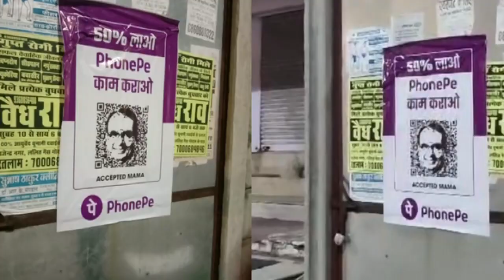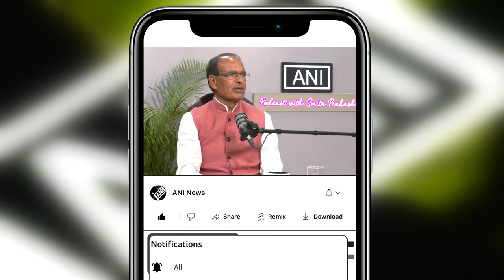Congress Split state elections, I.N.D.I.A Alliance with Shivraj Singh Chouhan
Congress Split, state elections, I N D I A Alliance & much more with Shivraj Singh Chouhan
Shivraj Singh Chouhan is the 19th chief minister of Madhya Pradesh and also has the distinction of longest serving chief minister of the state. Chouhan started his political career as an MLA after he was elected to Madhya Pradesh state assembly from Budhni Constituency in 1990. However, he was elected to Lok Sabha and represented Vidisha constituency in the lower house of parliament till 2005. He became chief minister of the state for the first time in 2005, replacing Babulal Gaur, after which there was no looking back. Chouhan has earned the title of ‘Mama’ among his supporters for his populist schemes for women of state, which include MP Kanya Vivah Yojana, Mukhyamantri Laadli Lakshmi Yojana. Taking another step in that direction, Chouhan has now launched 'Mukhyamantri Ladli Behna Yojana' to provide financial assistance to every woman in Madhya Pradesh, which is touted to strengthen BJP's poll prospects in upcoming elections. In this edition of ANI Podcast with Smita Prakash recorded in the city of Bhopal, Shivraj Singh Chouhan speaks about the transformation of Madhya Pradesh from one of the Bimaru states to one of the leading states in the country. He also talks about his special focus on empowering women in the state through self-help groups, populist schemes and government assistance. He also talks about the Congress split in Madhya Pradesh and the reasons behind Jyotiraditya Scindia switching sides to BJP. He also accuses Congress leader Kamal Nath of corruption and terms Rahul Gandhi as an immature leader. He also calls out the newly formed opposition’s I.N.D.I.A alliance as an act of opportunism by parties in opposition.

Timestamps:
00:00- Introduction
06:00- Soft spoken Mamaji to Bulldozer Mama
11:28- I.N.D.I.A alliance & Washing feet of Tribal man
16:20- 2018 election, Corruption under Kamal Nath & Scindia’s Congress exit
22:58- Shivraj, Maharaj and Naaraz camps in MP BJP
24:39- Mass marriages, Ladli Behna Yojana & Laadli Behna Sena
33:32- Women safety in Madhya Pradesh
39:41- From Bijli Sadak paani to Anti-incumbency
45:29- Rahul Gandhi's prediction & Dynasty politics
53:45- Yoga & Mental Health
56:29- Seema Haider & Reverse Love Jihad